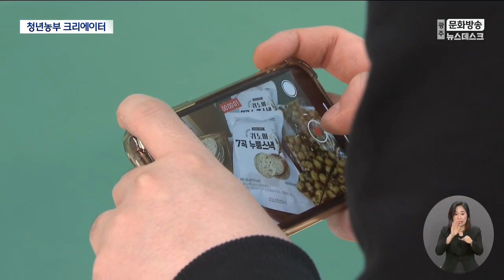신개념 농업교육, '청년농부 크리에이터' 양성 (뉴스데스크 2023.4.23 광주MBC)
(앵커)
청년농부들을 대상으로 실시하는
크레에이터 양성 교육이 호응을 얻고 있습니다.

시대 흐름에 맞춰 청년농부들의 역할을
농산물 생산에서 유통으로까지 확대하는
긍정적인 성과로 이어지고 있습니다.

최우식 기자가 취재했습니다.

(기자)
순천시 서면,
농산물가공센터 내 온라인 비즈니스관.

13명의 교육생들이
농산물 온라인 직거래 크리에이터 교육을 받고 있습니다.

이미 단감과 단호박, 요거트, 복분자, 약용작물 등,
지역에서 농사를 지어가공식품을 생산하는 농민들입니다.

요즘 수요가 늘고 있는 모바일 쇼핑에 대비해
SNS에서 최소 비용으로 최대 효과를 낼 수 있는 홍보 기술을
컨설팅 전문가로부터 배우고 있습니다..

미디어를 활용한 마케팅 기법과 스마트 스토어 입점.판매관리,
콘텐츠 제작을 위한 사진.영상의 촬영과 편집 방법,
라이브 커머스의 이해와 실습까지, 실무 위주로 이뤄집니다.

단체로 이뤄지는 이론 교육에 이어
각자의 사업장으로 찾아가 개별 현장 컨설팅도 진행됩니다.

파티쉐 출신의 젊은 농부가 운영하는 쌀과자 가공 공장에서는
보다 공격적인 마캐팅 전략과 다양한 홍보 영상 촬영,
온라인 구매력 증대 방안을 함께 고민하기도 합니다.

* 정수원 관리팀장 /농업회사법인 심연상
"(기존에는 비투비, 여기서 기업으로 나가는 전략으로
많이 판매를 하고 있었는데요. 이제는 비투씨로,
고객들에게 가까이 다가갈 수있는계가가 되어서
청년농부라면 무조건 해야되는 그런 교육인 것 같고요."

순천시는 지난 해부터
이커머스를 활용한 신개념 농특산품 판매 방식의 하나로,
농가에서 생산한 농산물을 농부가 직접 가공.유통할 수 있는
크리에이터 양성교육을 실시하고 있습니다.

특히, 청년농부들의 역할에 큰 기대를 갖고 있습니다.

* 신순옥 농식품유통과장 / 순천시 농업기술센터
"청년농부 위주로 교육을 실시하는 이유는 이분들이
교육을 받고 다른 농민들에게 전파할 수 있는
핵심 리더로 키우기 위해서 지금 교육을 실시하고
비즈니스관에서 직접 본인들이 이터머스라든지
라이브커머스를 할 수 있는 시설이 있기 때문에..."

순천시는 앞으로
지역의 대표 검색 키워드인 국제정원박람회를 이용한
개별 농가 온라인 채널도 구축한다는 구상이어서
청년농부 크리에이터 양성 사업은
더큰 성과로 이어질 전망입니다.